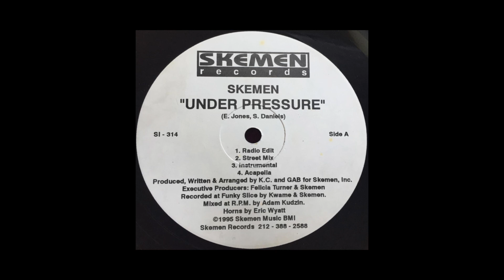Skemen - Under Pressure (Acapella)